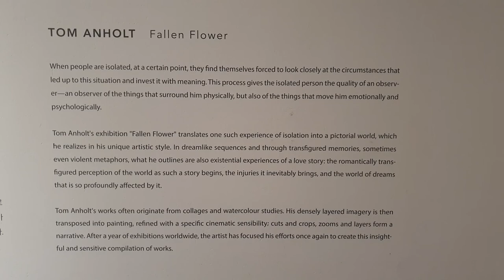Fallen Flower TOM ANHOLT